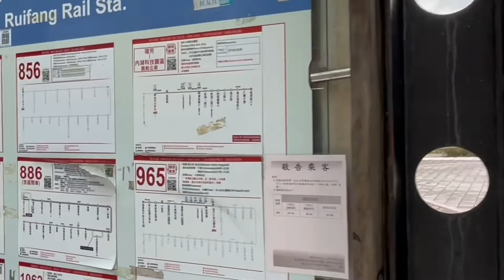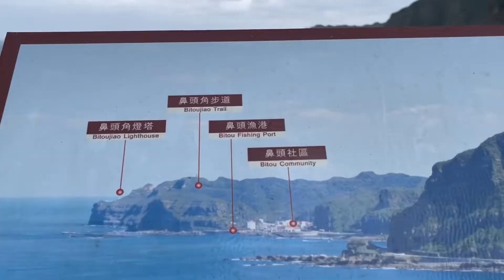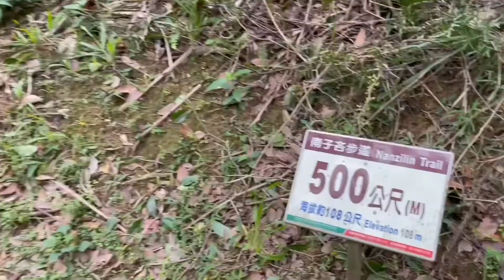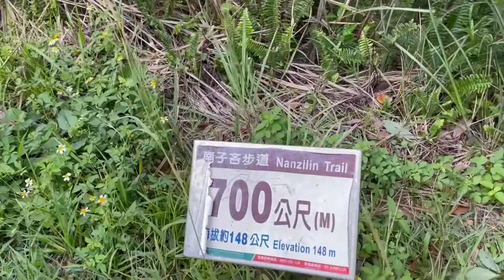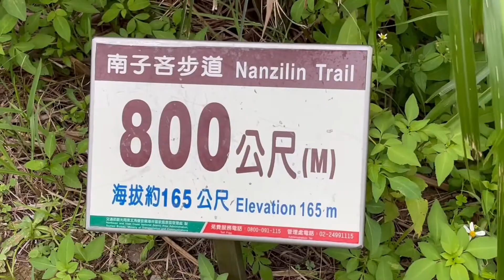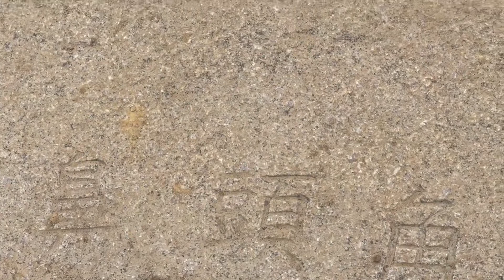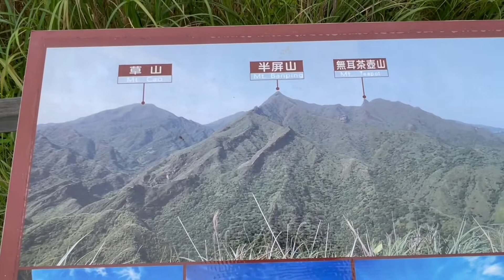瑞芳南子吝步道，一路向上的行程，雞籠山，鼻頭角海岸，無耳茶壺山，苦苓嶺，一望無際的海洋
步道是一路向上的木階梯及石板路，沿途風景壯闊，有高山有大海，每個轉角都有不同的角度風景，全程步行約2個小時

瑞芳火車站搭886公車，車程約25分鐘，到南雅南新宮站下車，就可看到步道的入口

一日萬步系列